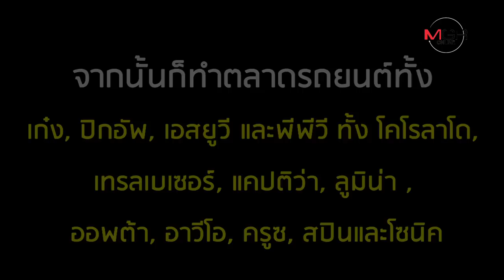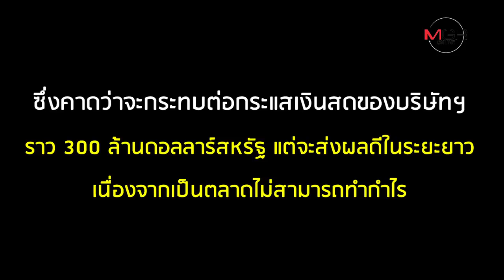เจาะเบื้องลึก GM ถอนทัพในไทย ยุติทำตลาด “เชฟโรเลต” ขายโรงงานให้แบรนด์รถจีน